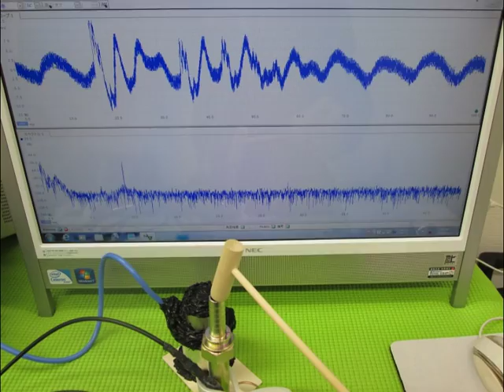音と超音波の組み合わせ実験 （超音波システム研究所 ultrasonic-labo）